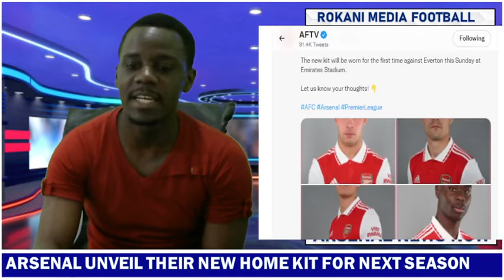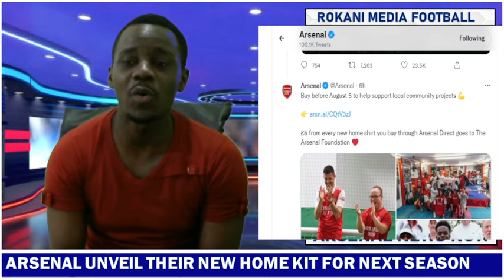Arsenal have released their new home kit for the 2022/23 season.